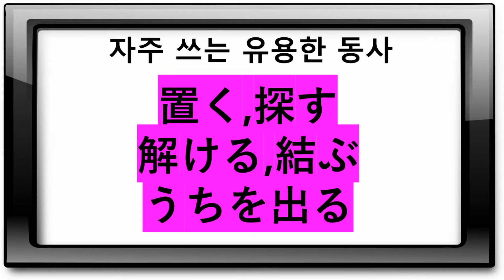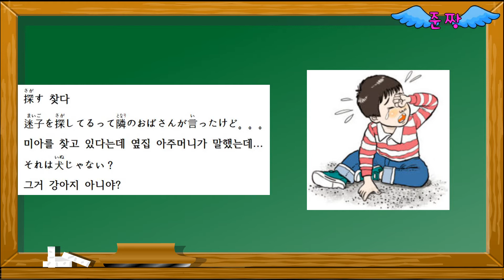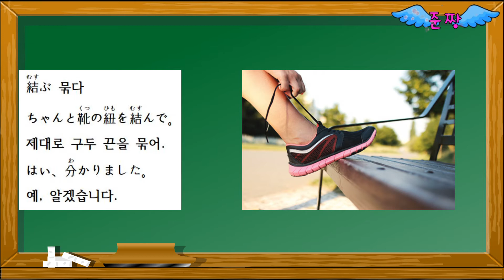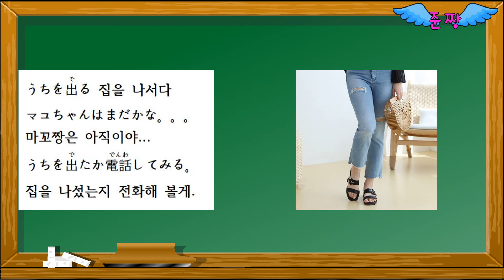자주 쓰는 유용한 동사-置く,探す,解ける,結ぶ,うちを出る-중급으로 가는 길-준짱 일본어 한마디 - Jun Zzang Japanese